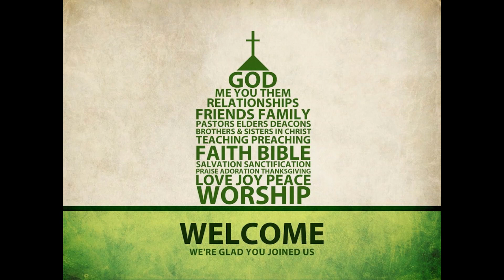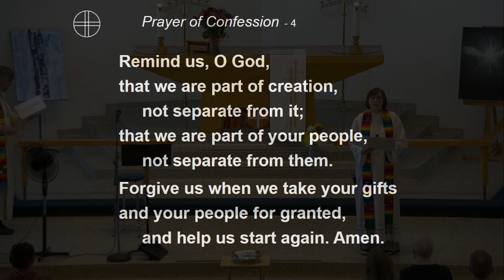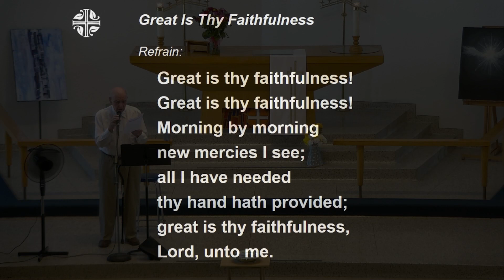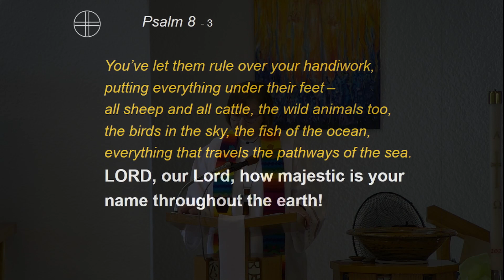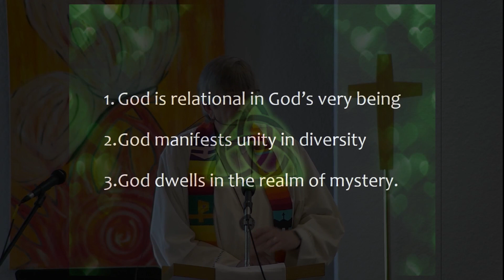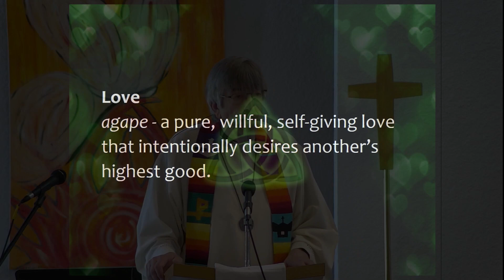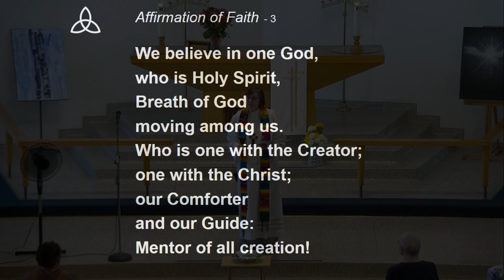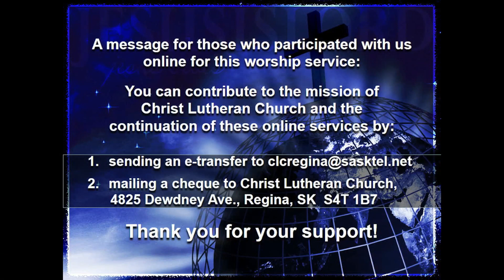June 4, 2023 - Sunday Worship